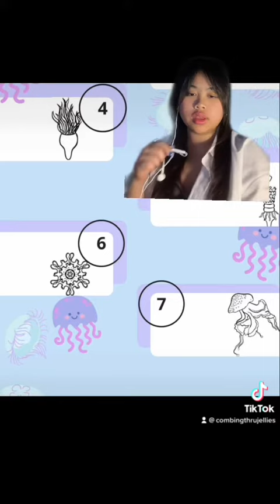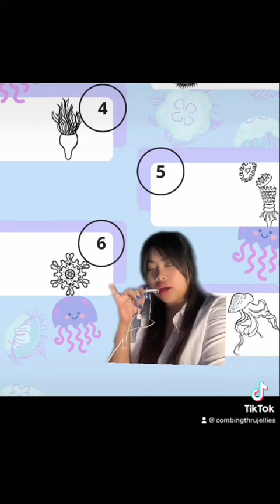The Jellyfish life cycle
Just a basic overview of the life cycle of jellyfish! From egg to medusa form!